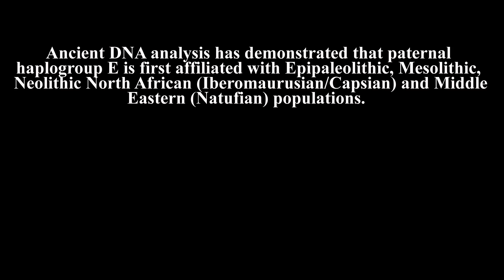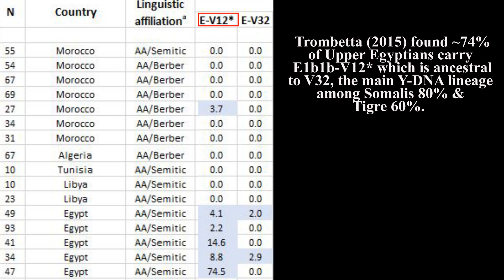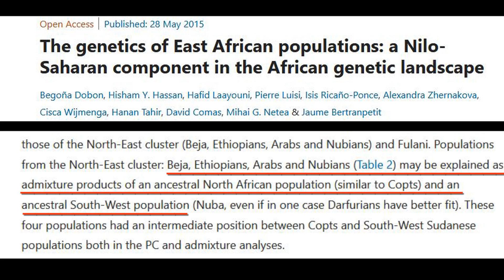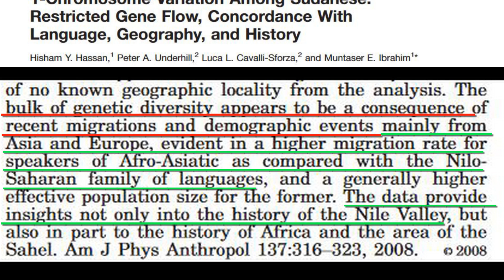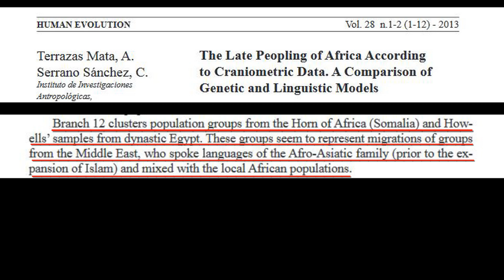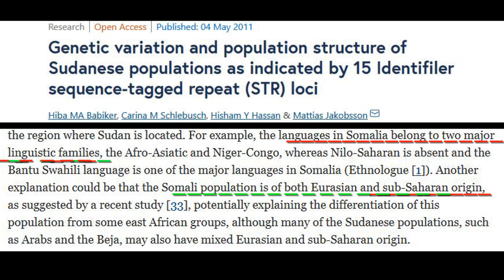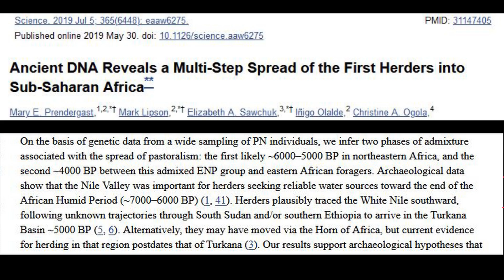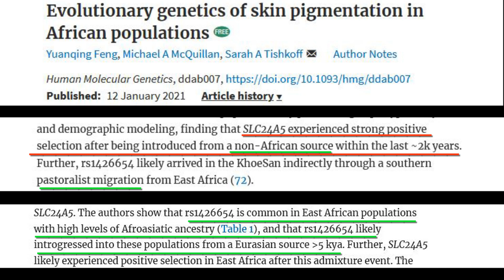Ancestors Of The Cushites